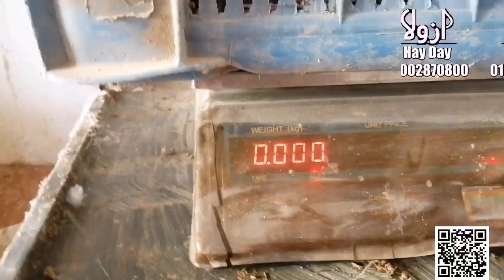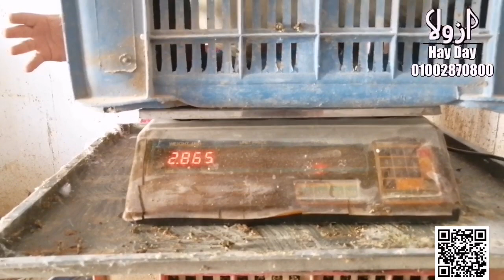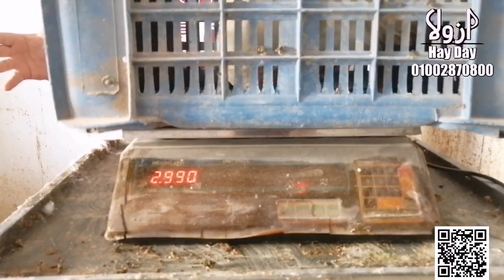نجاح تجربه تربيه_البط_علي_الازولا# ونسبه التوفير التي نوفرها بالازولا م فادي_البلتاجي#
اهلا بكم معنا
للعلم البط البكيني والفرنساوي غير لاحم ولو شغلته علي العلف يخصر.
التجربه دي الختبار الازولا وانا غير موجود بالمكان وبطر امشي الساعه ٣ فا بطر اضع علف ونا ماشي مع الازولا ليكون عن البط اكل للصباح
كميه البط ٢٠ بطه
اولا خدم ١٥ ك بادي
٣٥ك دشيشه
ثم ٦٠ ك  علف كل يومين بضع حوالي  ٢ك
ان املي اشتغل ازولا ودشيش بس لما جربت وجت البط ثاني يوم بيكون جعان جدا والكميه التي توضع لا تكفيه ولو زوت ليكفي بلاقي الازولا اسودت والبط بيفحر بمنقاره وسط الازولا وبينقي الذره ويترك الازولا المسوده وايضا ثاني يوم يكون جائع جدا